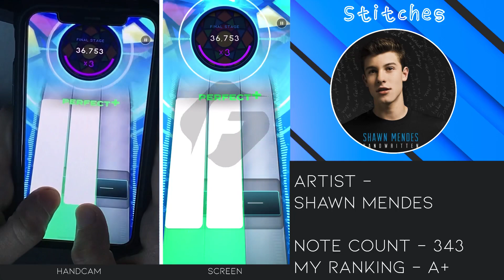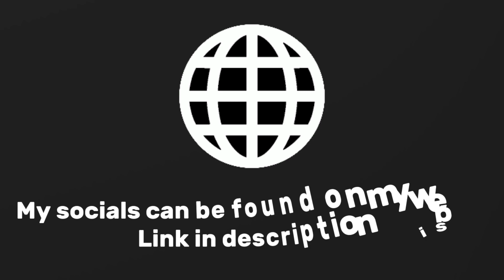Beatstar Stitches NORMAL 50000 diamond perfect with handcam